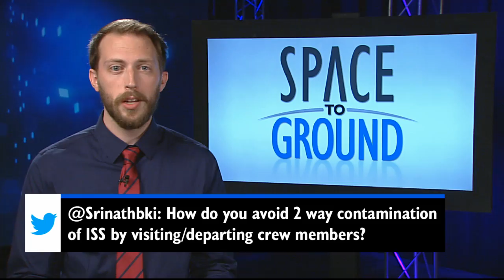Space to Ground: Record Breaking: 7/3/2015